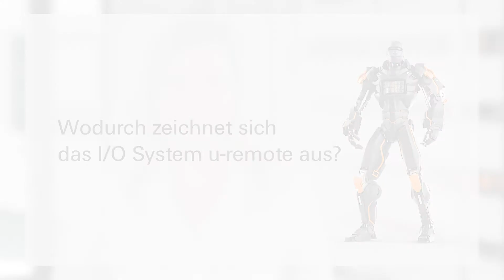Automatisierung mit dem flexiblen und innovativen I/O System u-remote.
Das modulare I/O System u-remote bietet mit über 10 Feldbusprotokollen und einer Auswahl aus über  80 Modulen maximale Flexibilität. Durch die direkte Anreihbarkeit von 64 Modulen bietet u-remote umfassende Möglichkeiten zur Datenerfassung innerhalb des Automatisierungsprozesses.